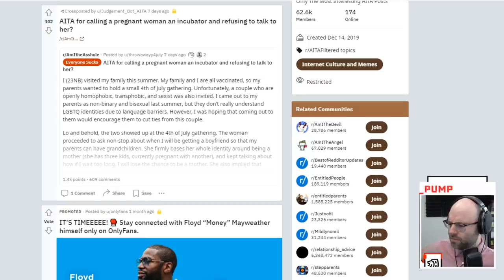nl finds his MOBA at last | NL Twitch Highlights #57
00:00 - the classic 5-stack
00:20 - Why is he vibrating? (Skarlon)
00:40 - Based  (blomes_)
00:50 - Belly Flop Flex (Jacque_Keener)
01:02 - top 10 quips of all time (LaHaseuseOfSushiVille)
01:11 - Sharted Pants goin to the bottom path (ghjj34)
01:30 - The streamer is over stimulated (HazukiGaming)
01:36 - Onlyfans??? (Mr_FSTR)
01:53 - i think i just won the game (cosmicJoola)
02:14 - He's Lost His Damn Mind (Angrybandicoot)
02:48 - Toxicity in Pokemon Unite (Birkholz)
03:16 - issac pro tip (LeezusF)
03:35 - How about one of those? (Shadow743)
03:43 - This is literally just an egg_dril tweet (DermitTheFregg)
03:54 - Psychopath (Madmau5)
04:28 - Drunk high?! (g0ggy)
05:24 - Northernlion has a hunch (KingCaerus)
05:29 - horny nerds (the22cstomp)
06:20 - D: (Roenith)
06:28 - He don't run out of the juice or nothin (kantieno)
07:01 - They're The Same Picture  (Angrybandicoot)
07:33 - Chib... (DroneSlu)
07:41 - whats on that jacket
07:56 - FTLitycs (MsTrinity)